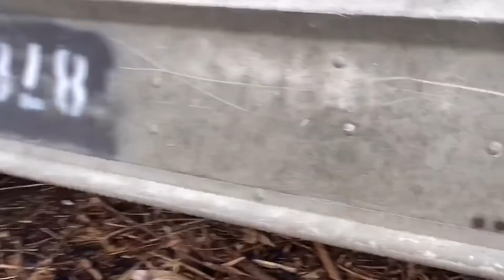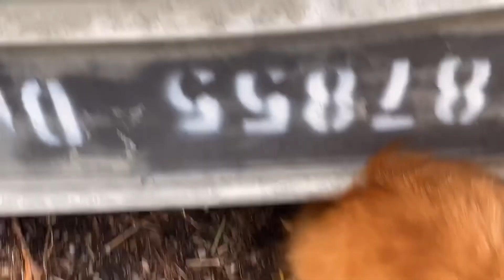Lockdown Amusement (Family Day)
It was April 25, and we still bored staying all day in the house.So we decided to go again to Rudd Pond to fish but we don’t have any luck.So we decided to go home and fish in front of our apartment with my daughters and cat Goldie